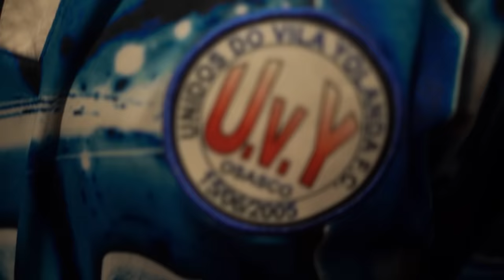Mc Rasta - Jet de Navera [Web-Clipe Oficial] Prod. DJ Rhuivo.